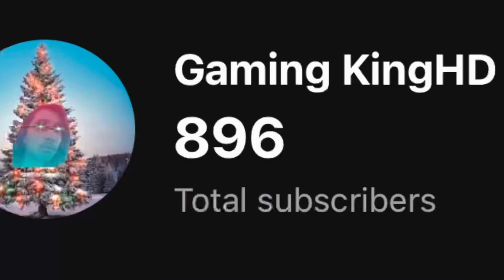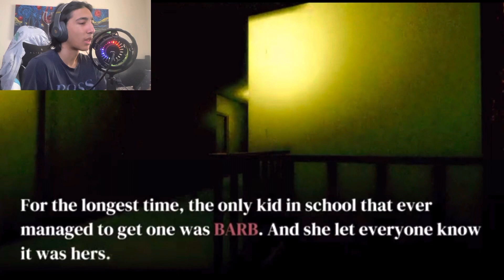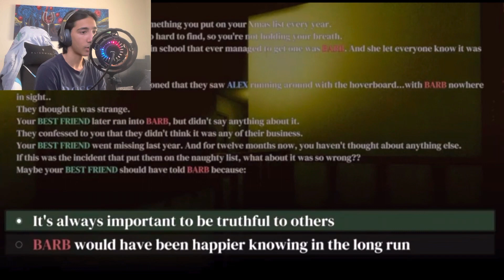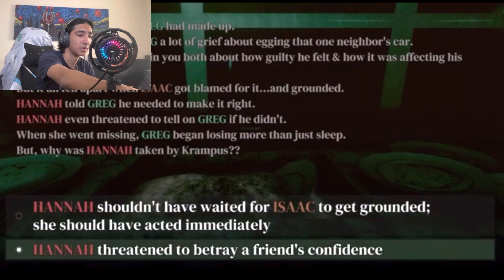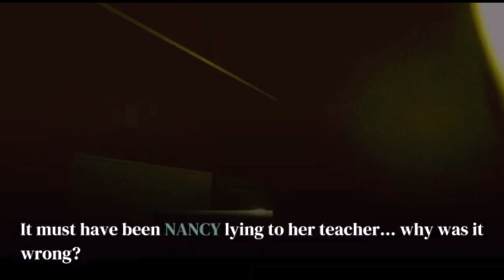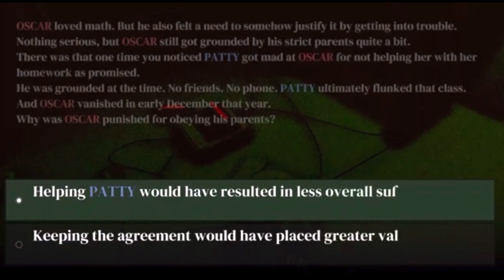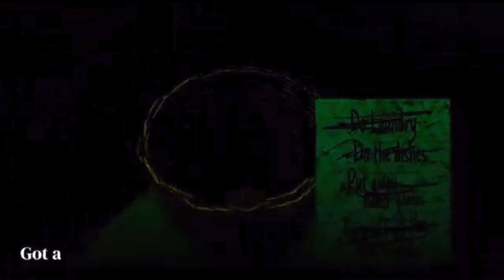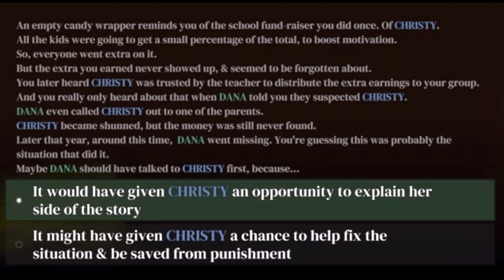These games made me sh** myself || (3 Random Christmas Horror Games)